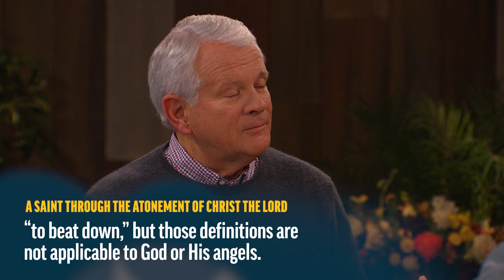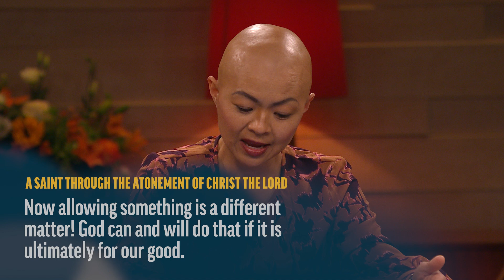The Character of God | 3 Nephi 8-11 | Come Follow Up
The panel clarifies the misnomer of God “inflicting” His people, with help from a quote by Elder Holland.